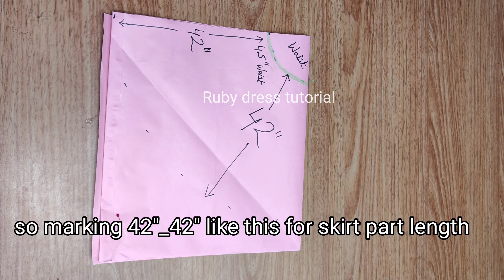Designer Lehenga cutting and stitching/ party wear gown/ long dress/ trendy lehenga/DIY lehenga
Designer Lehanga cutting and stitching /party wear/ trendy lehanga /long dress cutting and stitching